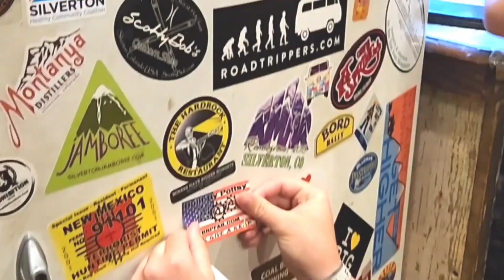2003 Jeep TJ Jeep Project 80% Done..With John "Woody" Woodruff Jr. @ Ott's Body & Frame LLC